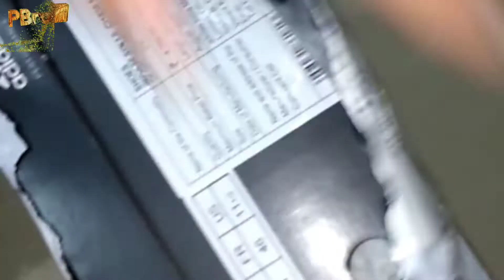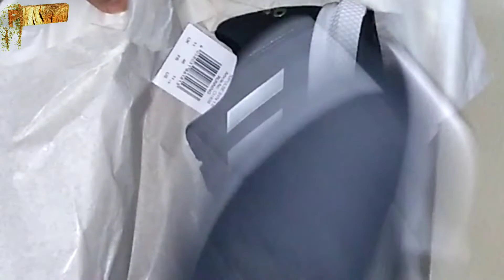One of the top 5 Best Adidas Running Shoes 2022 | Adidas Running Shoe Under 2000 |Adidas Shoe Review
One 1 of the top 5 Best Adidas Running Shoes In India 2022 | Adidas Running Shoe Under 2000 | Adidas Shoe Review | Quality? Where to buy?

Where 🤔to buy online 🌏 Adidas shoes ?🤗
Where 🤔to buy best similar products online🌏?🤗
👇Check below👇

Please find this products online from app below:

This product:
🔥Adidas Men's Yking 2.0 Running Shoes :-

Similar product/s:

🔥Reebok Men's Austin 2.0 Shoes :-

🔥Nike Men's Air Zoom Structure 21 Running Shoe :-

Offers on Grocery:
🔥Hey there! Here’s a Rs.50 gift voucher from Fraazo. Choose from over 100+ vegetables and fruits and get them delivered in just 90 mins. TCA. Redeem now!

Offers for paying credit card bill:
Earn rewards to purchase products -
Pay credit card bill and earn cashback👍👌

'Hi! I am sending you Rs. 250 towards your credit card bill this month. Sign up on CRED (official sponsor of IPL) using this link and claim a cashback and other rewards when you make your first payment. Hurry, this link of CRED expires in 48 hours.'

Team PBross